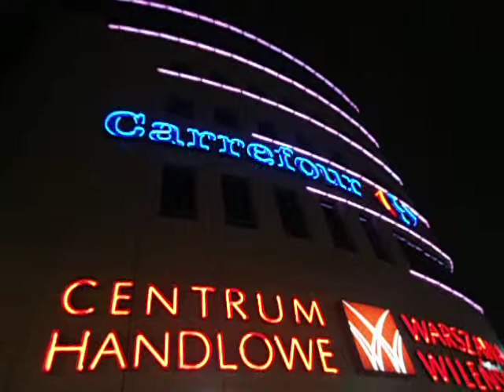DAMY RADĘ,GDY MAZUR ZA DORADZANIE NA STRONĘ PEPICZKÓW PRZEPĘDZIMY I PO LICHWIE!!!